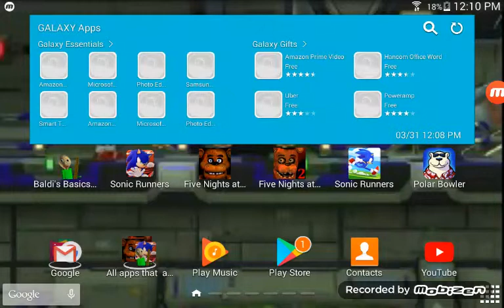Sonic Runners Reloaded (Fan-made Sonic Runners 2)